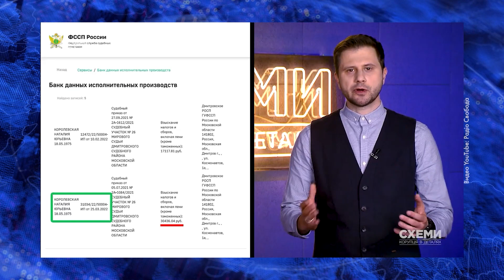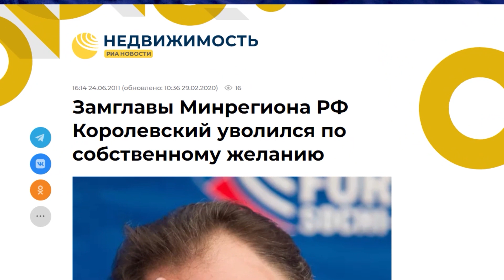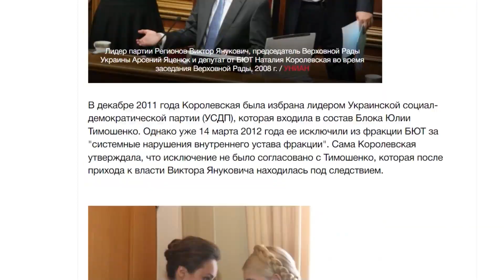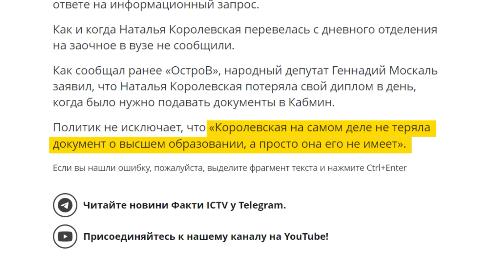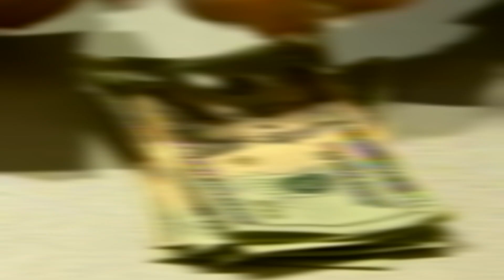Королевский домик. У соратницы Медведчука из ОПЗЖ нашли недвижимость в 70 км от Кремля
UA - У нардепа кількох скликань, екс-регіоналки Наталії Королевської знайшли нерухомість у Підсмосков'ї. З 2015 року вона володіє будинком за 70 км від Кремля, якого в декларації, звичайно ж, немає. Що вдалося з'ясувати журналістам? Дивіться у сюжеті.

RU - У нардепа нескольких созывов, экс-регионалки Натальи Королевской нашли недвижимость в Подсмосковье. С 2015 года она владеет домом в 70 км от Кремля, которого в декларации, конечно же, нет. Что удалось выяснить журналистам? Смотрите в сюжете.